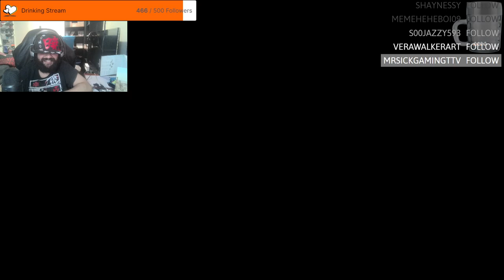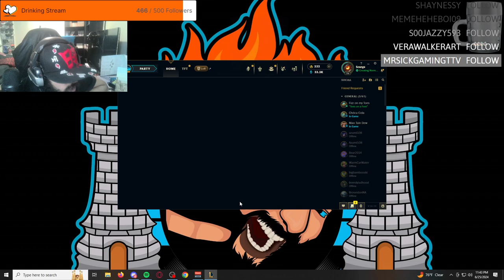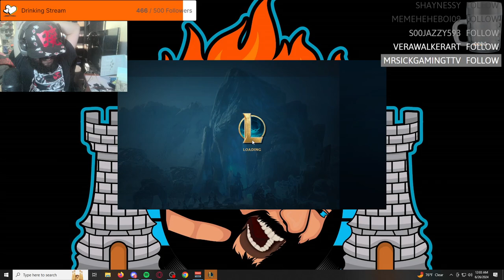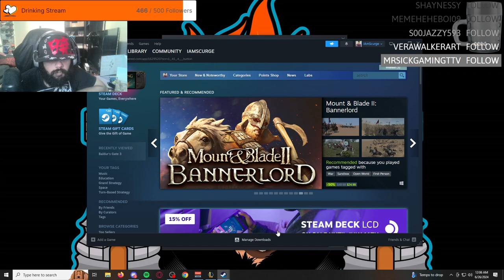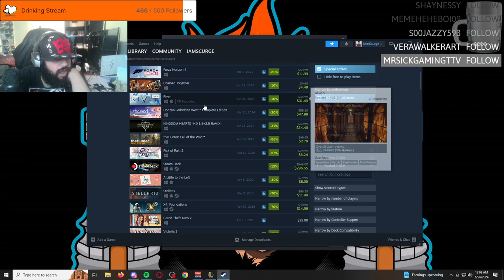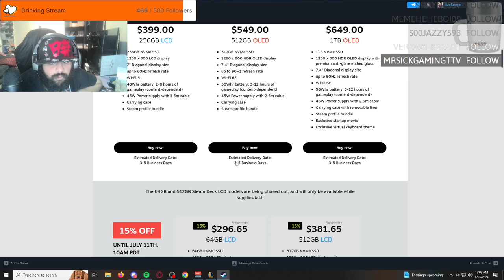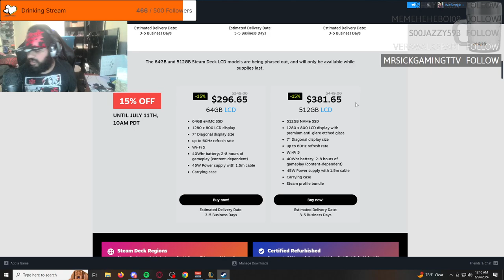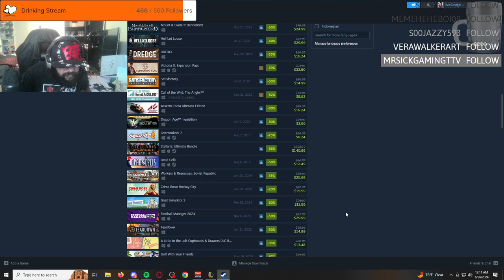IAmScurge Live! League Of Legends! 2024-06-25